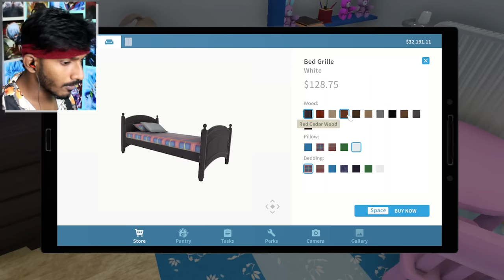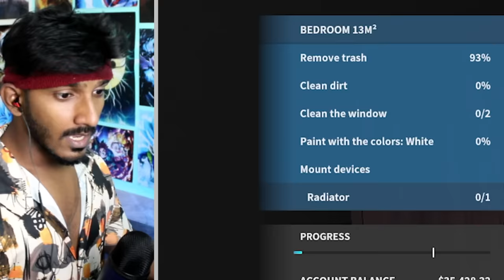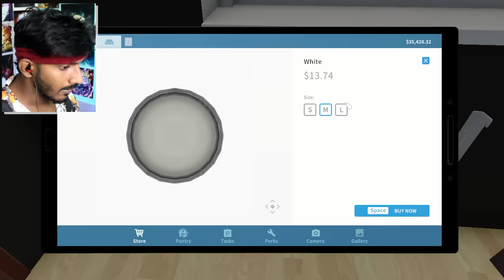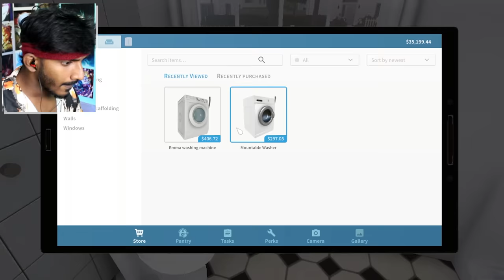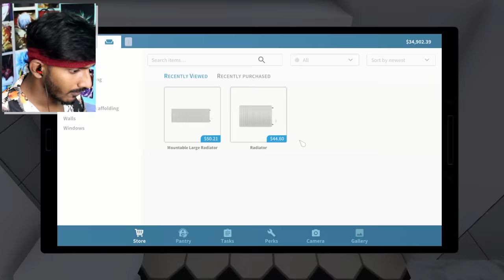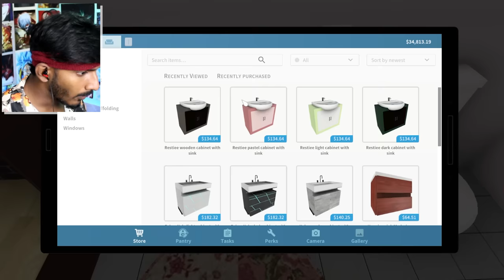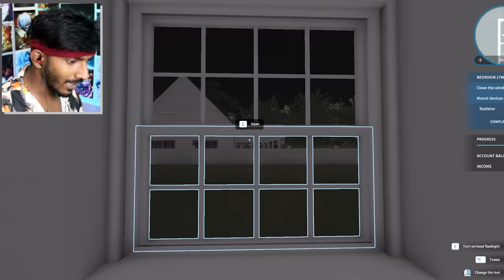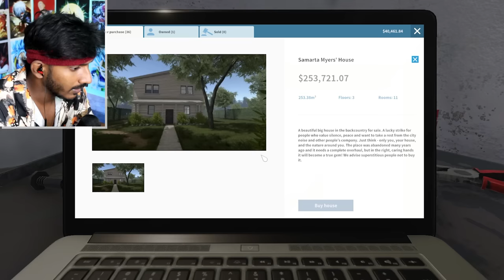TIME TO CLEAN THE HOUSE - Part 2 (தமிழ்) - Sharp Tamil Gaming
Game Name : House Flipper

TIME TO CLEAN THE HOUSE - Part 2 (தமிழ்) - House Flipper Tamil Gameplay -  Sharp Tamil Gaming - Sharp Plays

Have fun!